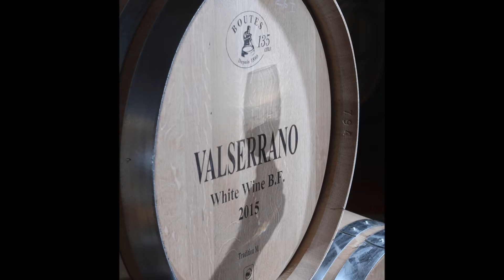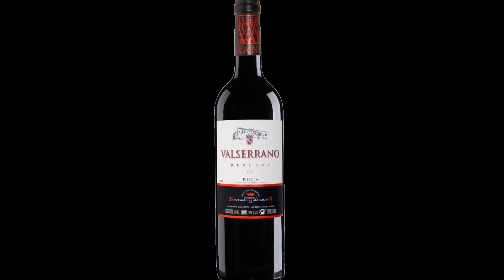Valserrano沙雷諾谷酒莊剪影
延續傳統的正氣，高雅且沈穩，開啟西班牙Rioja產區的古老大門巡禮。